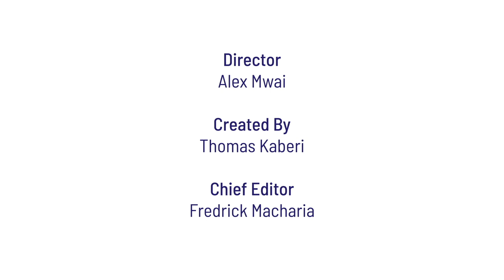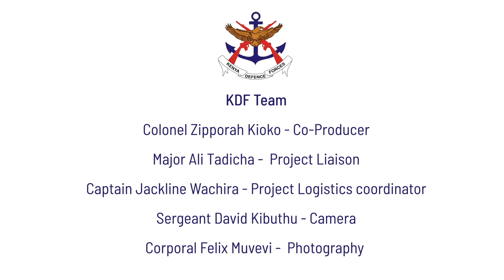360 Tech Leadership Series with The Chief of Defence Forces, Gen Robert Kibochi - Episode 8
In this 8th and last part of the KDFLEADERSHIPPROFILE, Gen Robert Kibochi gives his insight to leaders and entrepreneurs within the technological space.